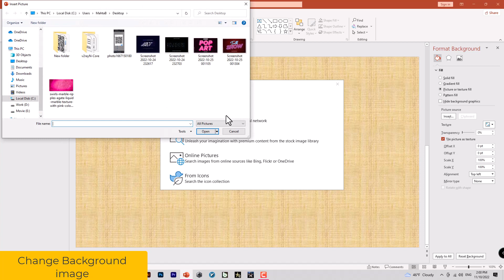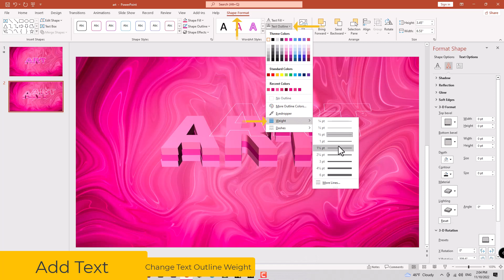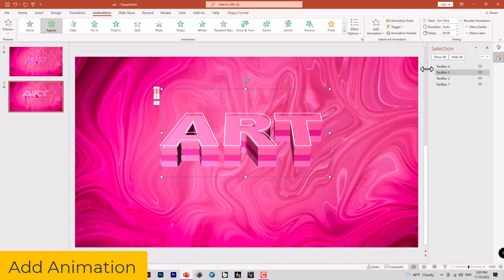make animated text | 🆘 make awesome animated text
In this video you will learn how you can make animated text in PowerPoint.
🚩 First I will show you how we can add text,
🚩 Then how to add 3D effect,
🚩 Then you learn how to create an animation,
🚩 Finally we will make this awesome animated text.

00:00 Intro
00:12 Change background image
00:24 Add text
00:34 Add 3D effect
00:54 Change text color
01:14 copy & paste
01:33 Change Last text Effect
02:03 Add animation
03:06 Preview
03:09 End

Also in this channel you will learn:👇👇👇👇👇👇👇

make animated text
make animated text in powerpoint
create animated text free
create animated text video
create animated text video online free
text animation
create animated text
text animation examples
powerpoint tips
powerpoint tricks
powerpoint tutorials
powerpoint training
ramgopals powerpoint mastery
presentation process
powerpoint,
powerpoint 2016
comprehensive all in one bundle
ramgopal ppt
powerpoint coach
powerpointanimation
powerpoint
powerpoint animation
powerpoint tutorial
parallax effect powerpoint
PowerPoint Presentation
powerpoint animation youtube intro
powerpoint animation for beginners